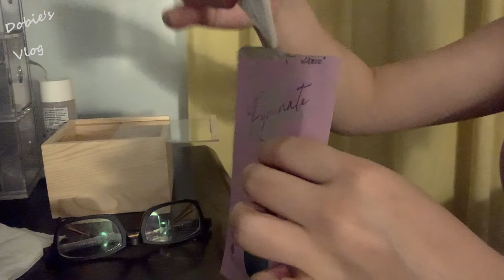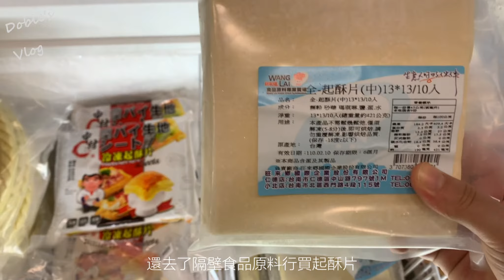酥皮起司蝦/紙包鱈魚/淘寶可愛湯鍋開鍋/27週孕肚 ♡ Dobie’s Vlog 13